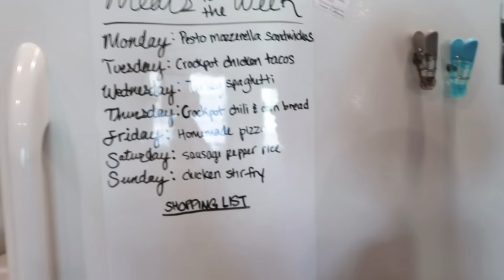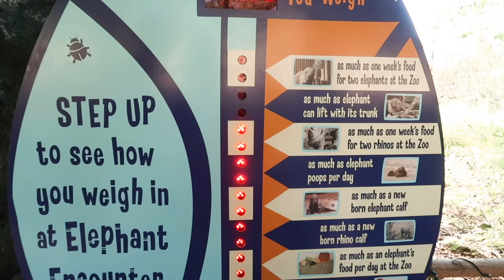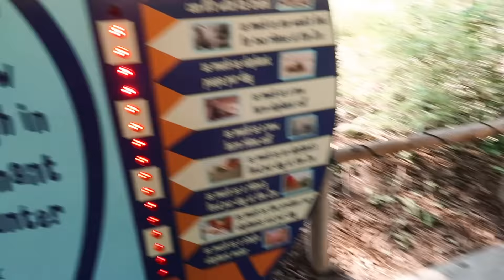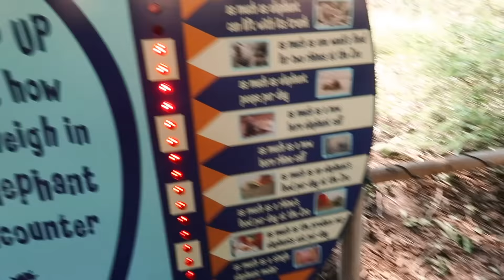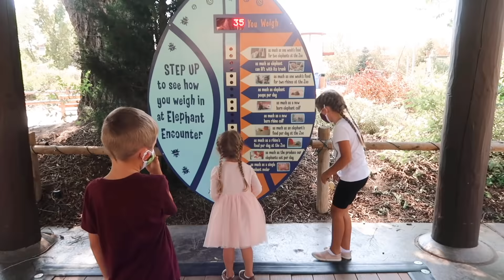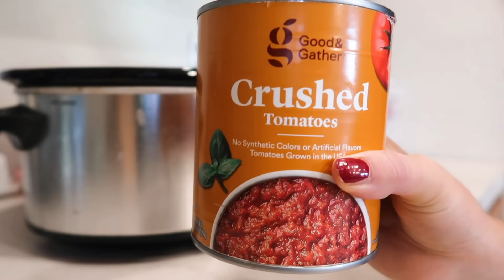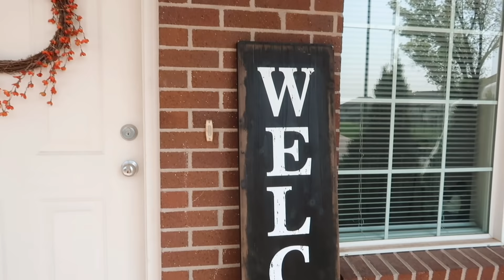ESME'S BDAY, PUMPKIN & SPICE SKINCARE, DECORATING FOR FALL // VLOG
An overdue vlog, so let's make it 26 minutes :) I hope you guys enjoy!
Here is the link for the Pumpkin & Spice Skin Care bundle I showed you guys: